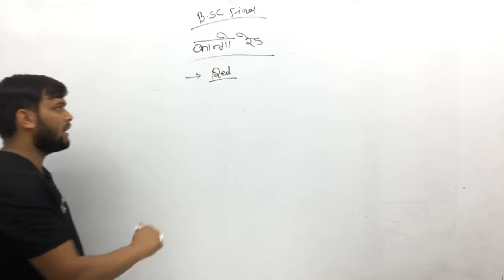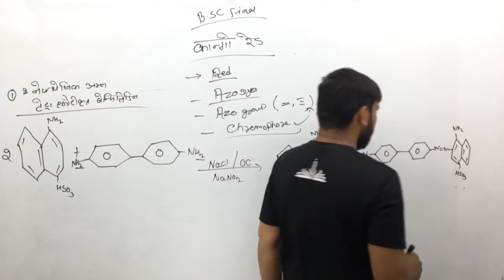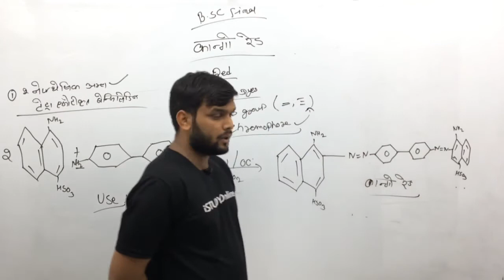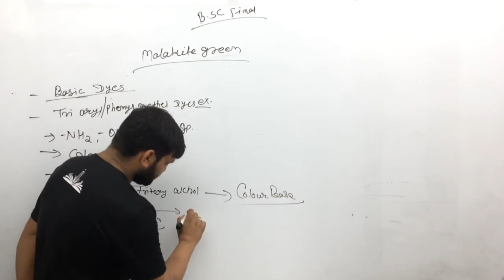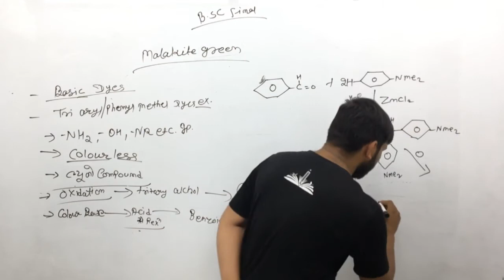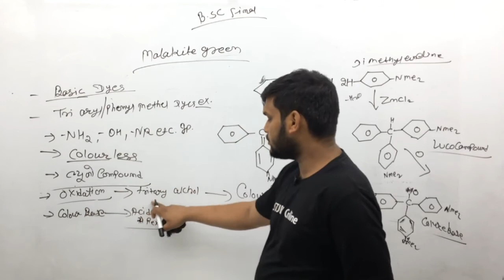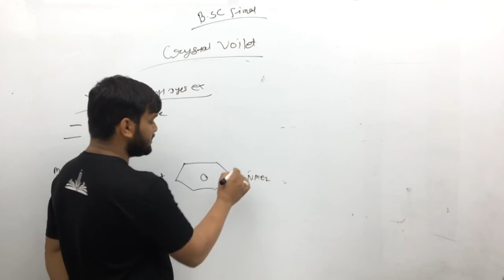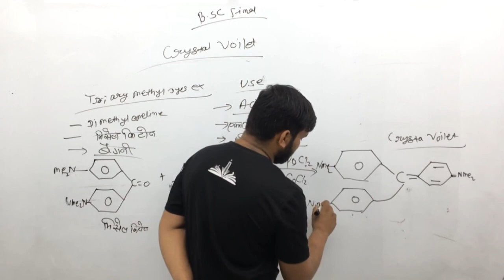Classification of Dyes | Synthetic Dyes | unit-5 (lect-7) | Organic chemistry |B.sc final year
iSTUDY Online WhatsApp Community Group Classification of Dyes | Synthetic Dyes | unit-5 (lect-7) | Organic chemistry |B.sc final year | iSTUDY Online

इस video में मैंने Classification of Dyes | Synthetic Dyes  पढ़ाया है । यह 7th Class है ... ये Unit आगे के Videos में Continue रहेगी ।।

Links

PROVIDED COURSES:-
1. Maths for 10th Class
2. Maths for 12th Class
3. B.Sc & M.Sc Maths for College
4. Maths for Defence Exams (AIRFORCE | NAVY | NDA | CDS)

istudy online
istudy
istudyonline